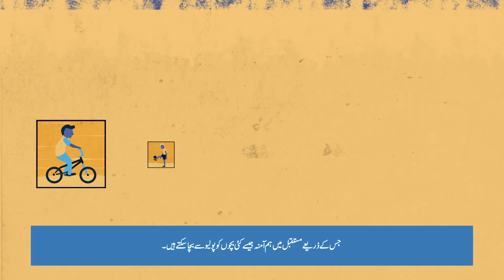(The Polio Surveillance System - Urdu subtitles) پولیو کی وبا کی نگرانی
کسی بھی بچے کے اچانک فالج یا جسم کے کسی بھی حصے کی کمزوری کی اطلاع پولیو وائرس کی فوری تلاش کا کام شروع کروا دیتی ہے۔ دور دراز علاقوں سے لے کر لیباریٹری تک عالمی ادارہ صحت اس بات کو یقینی بناتا ہے کہ وائرس کے ڈھونڈنے اور اسکی نگرانی کے سسٹم کے تمام اجزاء اکٹھے کام کر رہے ہوں تاکہ پولیو وائرس دنیا میں کہیں بھی گردش کر رہا ہو، اس کو ڈھونڈا جائے ، اور روکا جائے۔